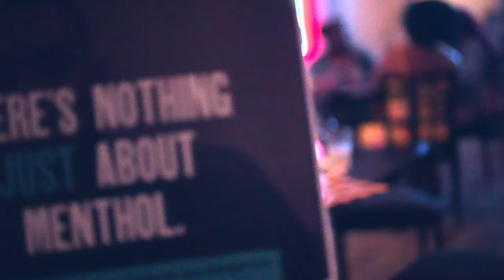Hip-Hop Bingo Night 🎶 | No Menthol Buffalo Campaign | Hosted by Stan "The Man" Martin & Angel Lee 🎉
Hosted by the dynamic Stan "The Man" Martin from Stan Martin Consulting and the fabulous Angel Lee from Exclusively by Angel Lee, this event took place at the M-Hotel as part of Buffalo's Black Music Month celebrations. Enjoy highlights from the poetry slam, meet folks from various Buffalo-based organizations, and learn more about the important mission to ban menthol-related tobacco products. 🎉🎤